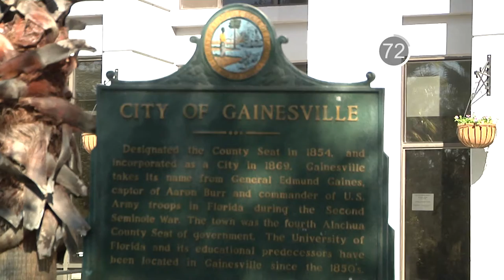News In 90: Butler Plaza Road Expansion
The city of Gainesville is planning the construction of a new connecting road near the Butler Plaza area. That and more in 90 seconds.

Morning News in 90, January 18, 2018 / WUFT News